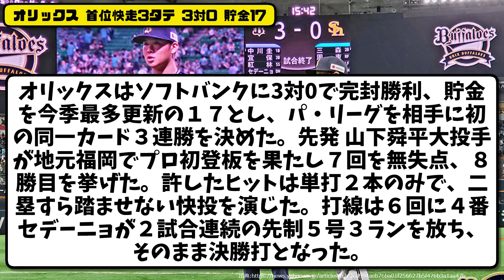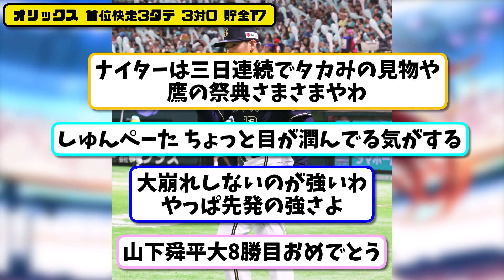【首位快走】オリックスがソフトバンクに３－０で完封勝利！対パリーグ今季初の3タテ！最多貯金17!山下舜平大8勝目！セデーニョ決勝5号3ラン！【2ch・5ch】野球反応まとめ【反応集】【なんJ】